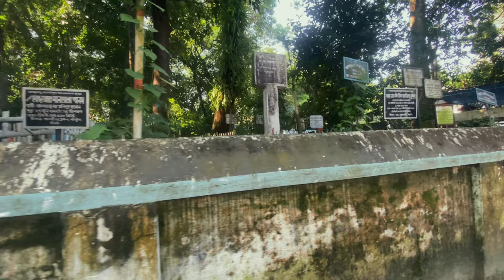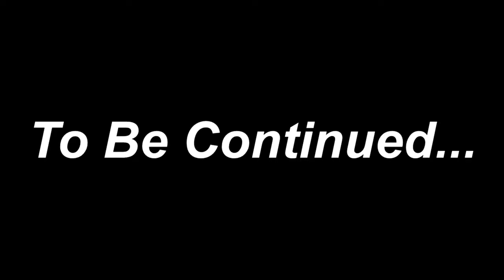SYLHET MEMORIES (Sylhet Vlog) || SHAH JALAL AND SHAH PORAN MAJAR || Part -01 ||Ep-02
Hello Guys . It's Me Mahbub Ara (Baby)  I Am A Bangladeshi youtuber and daily lifestyle vlogger with tips , trick and hacks with travelling videos from around the world with your budget and see the  world with me . One Thing Always Remember, Life Is Nothing Without Struggle...

So Don't Loose Hope And Keep Uploading Regular Videos... Love You Guys...

Thankyou...